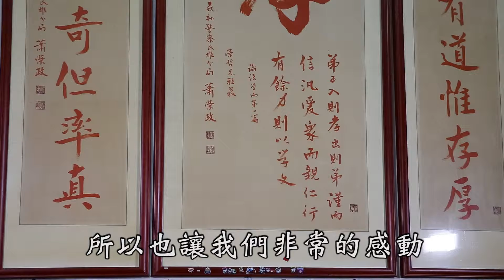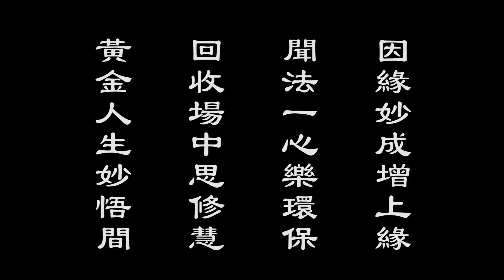大客車司機環保樂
嘉義志工陳榮哲因為看到生病的弟弟受到慈濟志工細心的關懷而感動，進而收看大愛台的節目，知道環保是黃金是愛護地球，環保站缺司機，他是大客車司機就來開環保車，在環保站看到志工默默付出的身影，激勵了他，他說開環保車很快樂。